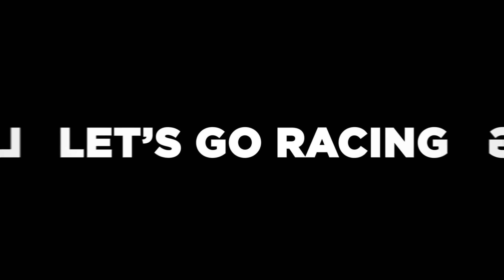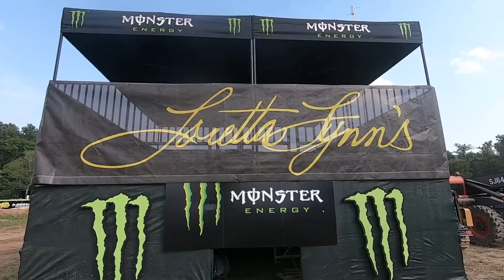LETS GO RACING: Double Championships S2E4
The emtb race team wraps up the season with their final two events. The FIM North American Championships at Loretta Lynn's ranch in Tennessee and the series final in West Virginia. The team rode their Specialize Levo's to two GNCC national championships for the 2021 season.